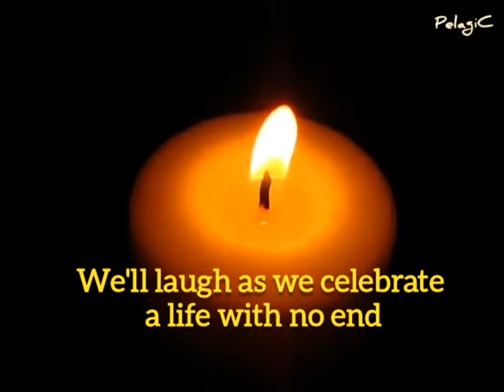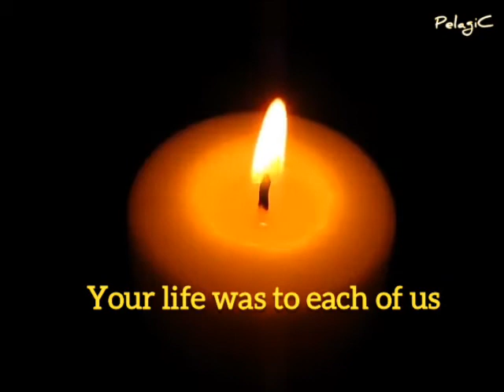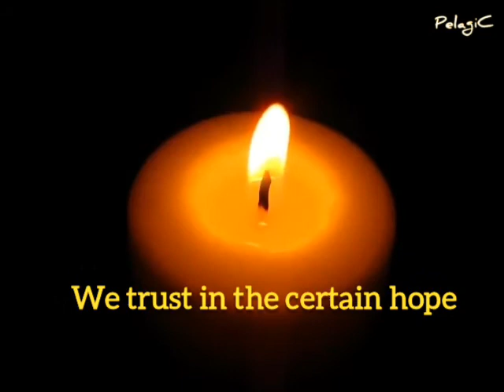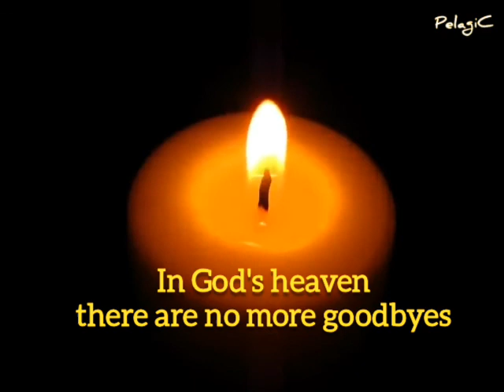"NO MORE GOODBYES" (ALL SOUL'S DAY TRIBUTE)